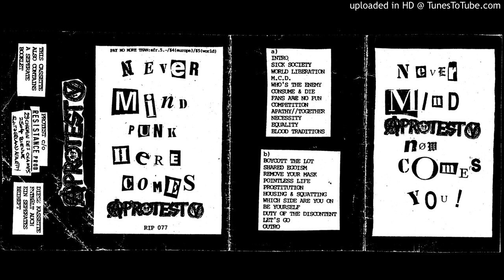Protest - Never Mind Punk... CASS - 05 - Who's The Enemy?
First and only tape (full title: "Never Mind Punk Here Comes Protest - Never Mind Protest Now Comes You!") from Protest (Switzerland). Released in 1992 on Resistance Productions.